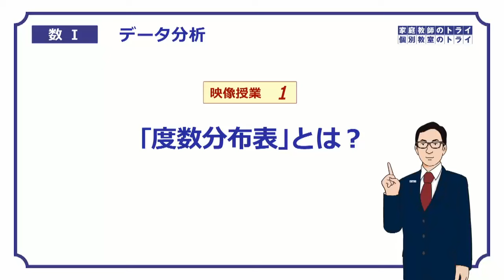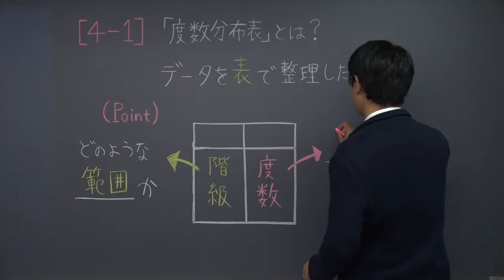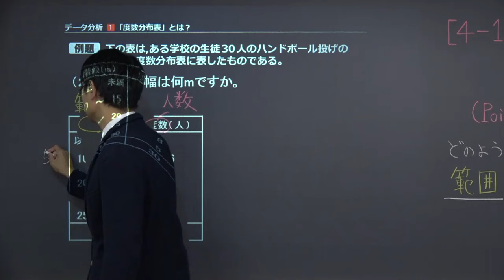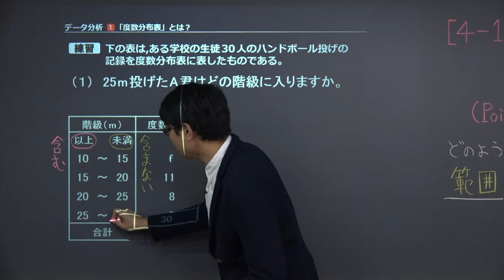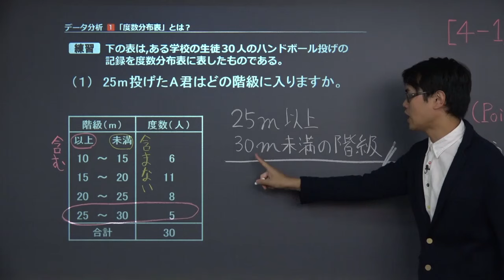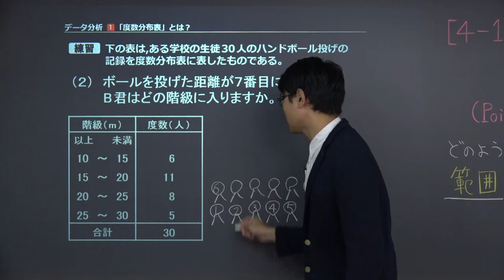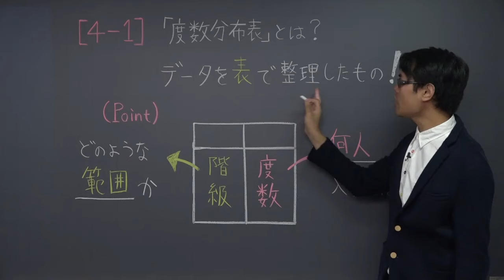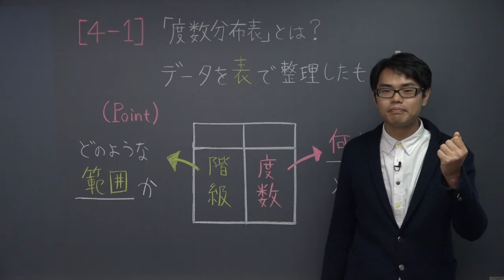【高校 数学Ⅰ】 データ分析１ 度数分布表とは？ （１１分）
+‥‥‥‥‥‥‥‥‥‥‥‥‥‥‥‥‥+ この映像授業では「【高校　数学Ⅰ】　データ分析１　度数分布表とは？」が約１１分で学べます。この授業のポイントは「ヒストグラムは、データを整理した棒グラフの１つ」です。映像授業は、【ポイント】⇒【例題】⇒【練習】⇒【まとめ】の順に見てください。